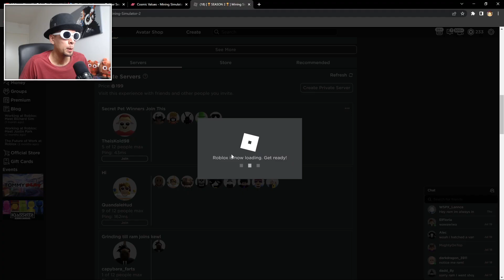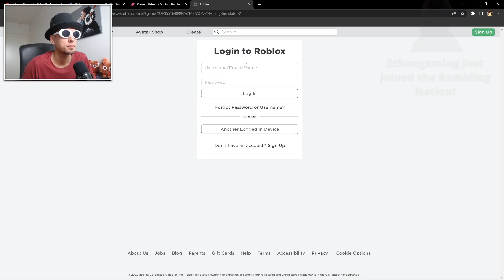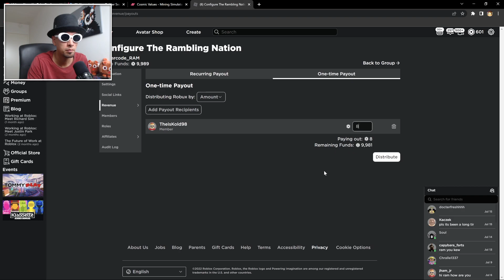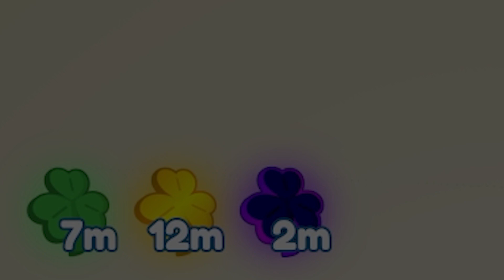When You Only Buy Season Gamepass ONCE & Hit The Jackpot! Ancient Pet in Mining Simulator 2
Roblox Mining Simulator 2 New update and I got lucky and Hatched Ancient pet.